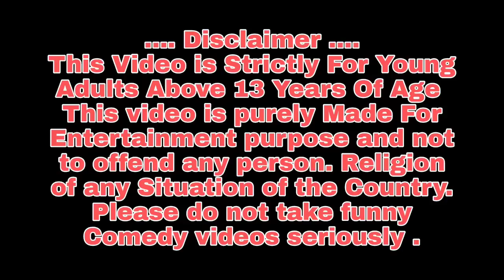ଚଢ଼େଇ ର ପ୍ରତିଶୋଧ Tuni Chadhei Gapa Bird Story Odia gapa fairytale in odia moral story Krishna Story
Chadhei Ra Pratisodha Tuni Chadhei Gapa Bird Stories Odia gapa fairytale in odia moral story Krishna Story Gappa

This Video is Strictly For Young Adults Above 13 Years Of Age
Please do not take funny Comedy videos seriously .